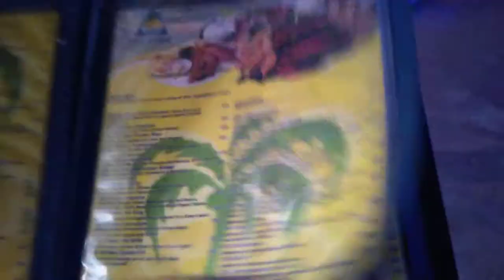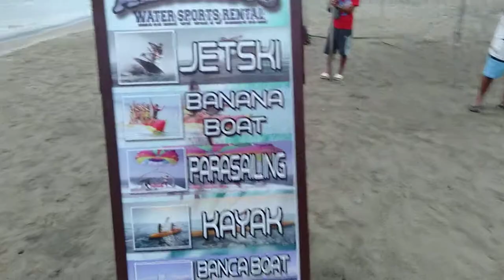Blue rock resorts philippines i will show you around